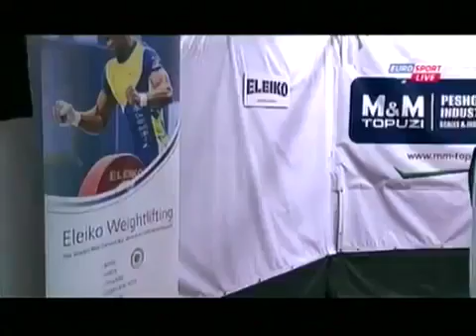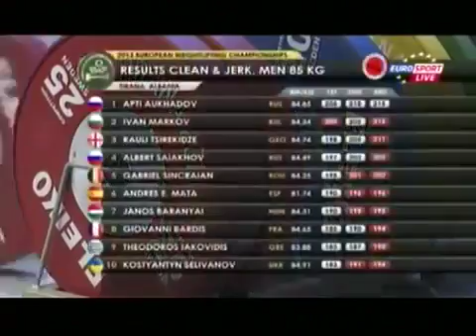Males 77 Kg Snatch European Weightlifting Championships Tirana 2013 & 85kg Thoroughly Clean Jerk